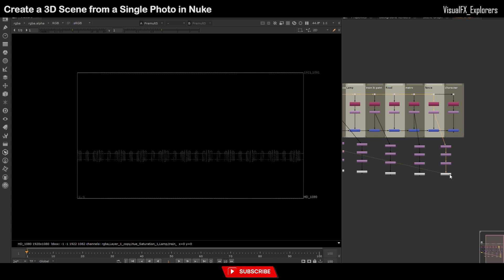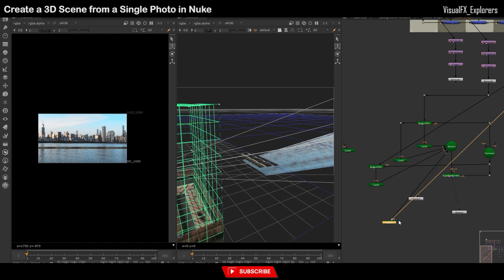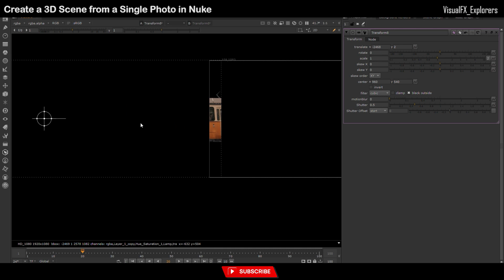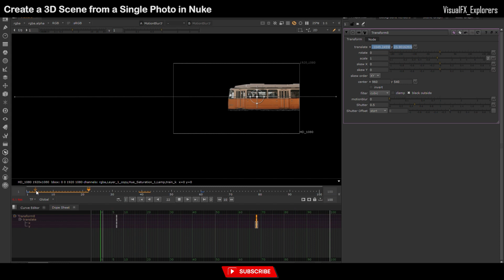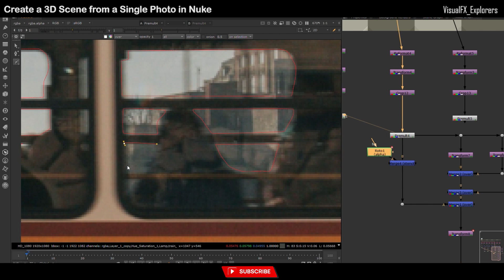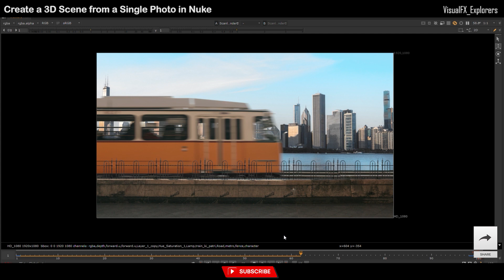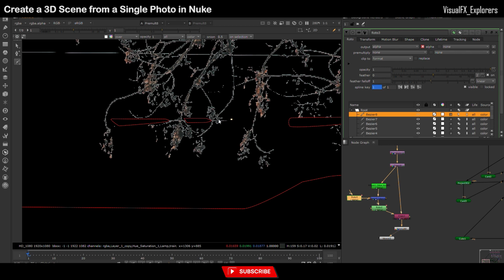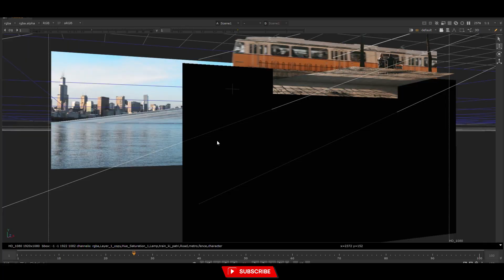Create a 3D Scene from a Single Photo in Nuke | Camera Projection | Nuke compositing Tutorials